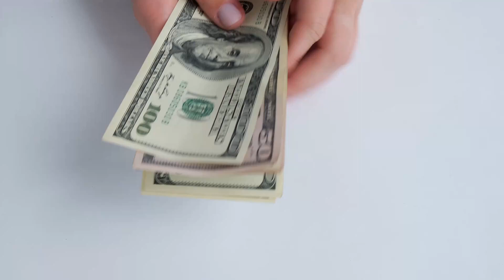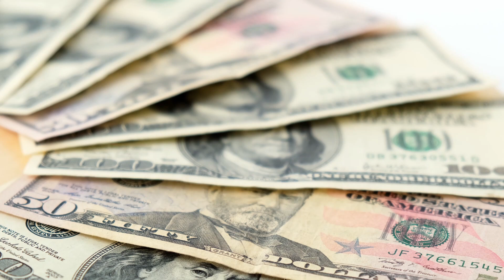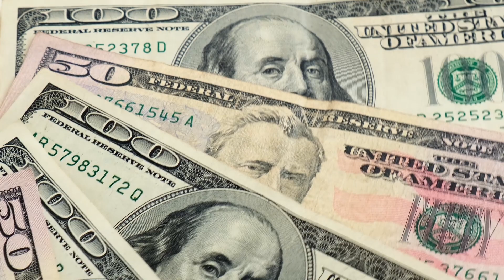Stimulus Check for Senior Citizens - How to Qualify for a $2000 Payment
🌟 Unlock financial support for senior citizens! Dive into this informative video to discover the key details on how senior citizens can qualify for a $2000 stimulus check. As the economic landscape evolves, understanding the eligibility criteria becomes crucial for accessing these vital funds. We break down the requirements and walk you through the steps to ensure seniors can navigate the process seamlessly. Whether you're a senior looking to benefit from additional financial assistance or you know someone who could benefit, this video is a must-watch. Empower yourself with the knowledge needed to secure the support you deserve. Watch now and learn how to access the $2000 stimulus check designed to provide relief to senior citizens. 💸👵👴